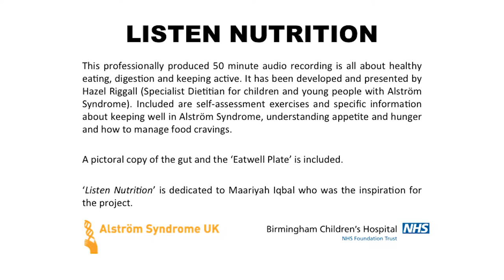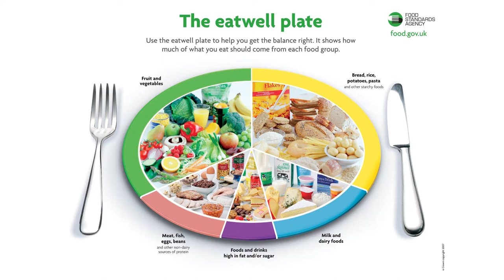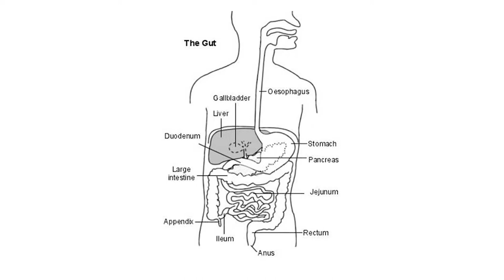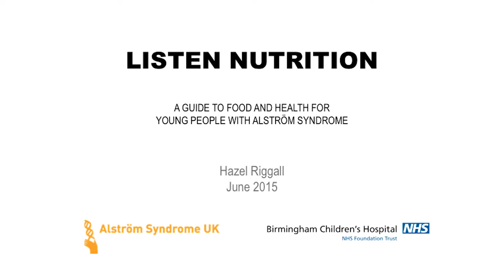Listen Nutrition - Hazel Riggall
A guide to food and health for young people with Alstrom Syndrome.

Produced and recorded at Birmingham Children's Hospital, June 2015.